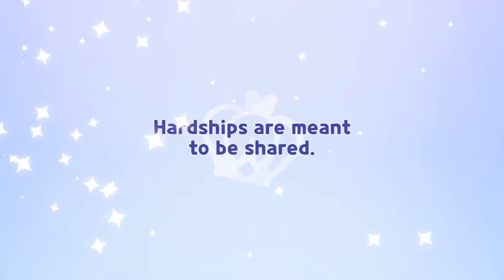YAY PURE VANILLA in attempt 90-109 (Pure Vanilla Cookie Nether-Gacha) @ Cookierun Kingdom 20210423